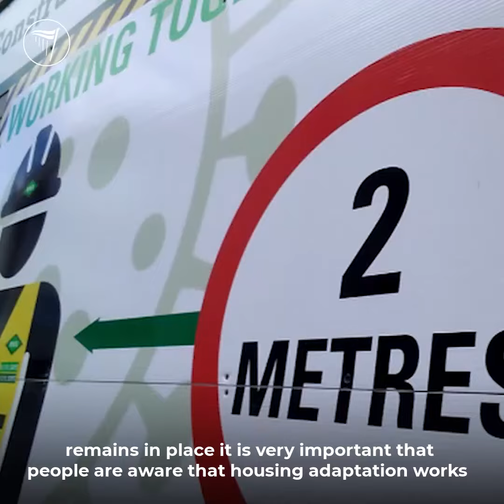€75m in funding to improve homes of older people and people with a disability